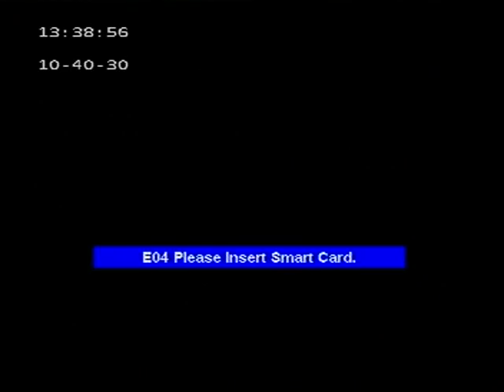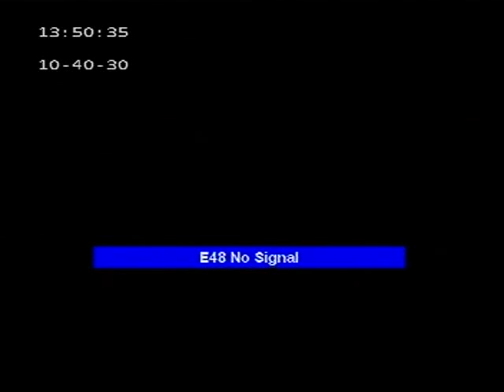أخبار الناس.. حلقة ١٣-٣-٢٠١٤